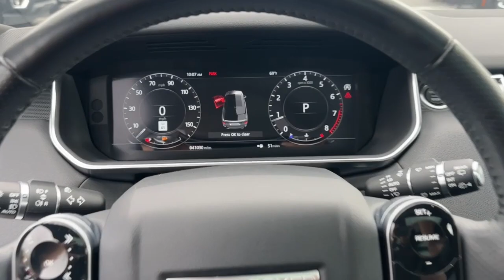2018 Land Rover Range_Rover_Sport Orlando, Winter park, Clermont, Merritt Island, Tampa, FL TA197563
Corris Grey Metallic Used 2018 Land Rover Range_Rover_Sport HSE available in Orlando, Florida at Jaguar Orlando. Servicing the Winter park, Clermont, Merritt Island, Tampa, FL area.

Jaguar Orlando
4249 Millenia Blvd

ONLY 40 500 Miles! Heated Leather Seats Navigation Moonroof Satellite Radio Premium Sound System Power Liftgate Back-Up Camera Aluminum Wheels CORRIS GREY METALLIC CLIMATE COMFORT PACK EBONY MORZINE HEADLINING READ MORE!SILVER PLUSSilver Plus vehicles are offered as pre-reconditioned or as-is . Many Silver Plus vehicles have the balance of the manufacturer s warranty remaining and are eligible for the extended protection plans. Silver Plus vehicles come with a comprehensive CARFAX report. Silver Plus vehicles qualify for competitive financing and can help alleviate negative equity. All Vehicles are detailed at delivery. 3-Day/300 Mile Vehicle Exchange or Return Program*: See Program Information page for details.EXCELLENT VALUEWas $38 362.KEY FEATURES INCLUDELeather Seats Navigation 4x4 Power Liftgate Heated Driver Seat Back-Up Camera Premium Sound System Satellite Radio iPod/MP3 Input Onboard Communications System Aluminum Wheels Remote Engine Start Smart Device Integration Cross-Traffic Alert WiFi Hotspot. Rear Spoiler MP3 Player Keyless Entry Remote Trunk Release Privacy Glass.OPTION PACKAGESCLIMATE COMFORT PACK: Sliding Panoramic Roof Front Center Console Refrigerator Compartment Heated Steering Wheel Twin-Blade Sunvisors w/Illuminated Vanity Mirrors 4-Zone Climate Control CORRIS GREY METALLIC EBONY MORZINE HEADLINING. Land Rover HSE with Corris Grey Metallic exterior and Ebony/Ebony/Ebony/Ebony interior features a V6 Cylinder Engine with 340 HP at 6500 RPM*.VISIT US TODAYLand Rover South Orlando in Orlando FL treats the needs of each individual customer with paramount concern. We understand that you have high expectations and as a Jaguar Land Rover dealer we enjoy the challenge of meeting and exceeding those standards each and every time. Allow us to demonstrate our commitment to excellence!Pricing analysis performed on 1/6/2024. Horsepower calculations based on trim engine configuration. Please confirm the accuracy of the included equipment by calling us prior to purchase.
CLIMATE COMFORT PACK  -inc: Sliding Panoramic Roof  Front Center Console Refrigerator Compartment  Heated Steering Wheel  Twin-Blade Sunvisors w/Illuminated Vanity Mirrors  4-Zone Climate Control,Supercharged,Four Wheel Drive,Air Suspension,Power Steering,Air Suspension,Air Suspension,ABS,4-Wheel Disc Brakes,Brake Assist,Aluminum Wheels,Tires - Front Performance,Tires - Rear Performance,Temporary Spare Tire,Sun/Moonroof,Generic Sun/Moonroof,Panoramic Roof,Heated Mirrors,Power Mirror(s),Integrated Turn Signal Mirrors,Power Folding Mirrors,Rear Defrost,Privacy Glass,Intermittent Wipers,Variable Speed Intermittent Wipers,Rain Sensing Wipers,Rear Spoiler,Remote Trunk Release,Power Liftgate,Power Door Locks,Daytime Running Lights,Automatic Headlights,Headlights-Auto-Leveling,LED Headlights,Fog Lamps,AM/FM Stereo,Satellite Radio,HD Radio,Requires Subscription,Premium Sound System,MP3 Player,Steering Wheel Audio Controls,Auxiliary Audio Input,Premium Sound System,Bluetooth Connection,Power Driver Seat,Power Passenger Seat,Bucket Seats,Heated Front Seat(s),Driver Adjustable Lumbar,Passenger Adjustable Lumbar,Seat Memory,Pass-Through Rear Seat,Rear Bench Seat,Adjustable Steering Wheel,Trip Computer,Power Windows,WiFi Hotspot,Leather Steering Wheel,Keyless Entry,Power Door Locks,Keyless Start,Keyless Entry,Power Door Locks,Remote Trunk Release,Hands-Free Liftgate,Universal Garage Door Opener,Cruise Control,Climate Control,Multi-Zone A/C,A/C,Leather Seats,Auto-Dimming Rearview Mirror,Driver Vanity Mirror,Passenger Vanity Mirror,Driver Illuminated Vanity Mirror,Passenger Illuminated Visor Mirror,Floor Mats,Cargo Shade,Mirror Memory,Keyless Start,Remote Engine Start,Requires Subscription,Navigation System,Smart Device Integration,Power Windows,Power Door Locks,Trip Computer,Pass-Through Rear Seat,Security System,Immobilizer,Traction Control,Stability Control,Traction Control,Front Side Air Bag,Telematics,Requires Subscription,Rear Parking Aid,Front Collision Mitigation,Blind Spot Monitor,Cross-Traffic Alert,Aerial View Display System,Driver Monitoring,Tire Pressure Monitor,Driver Air Bag,Passenger Air Bag,Front Head Air Bag,Rear Head Air Bag,Passenger Air Bag Sensor,Child Safety Locks,Back-Up Camera